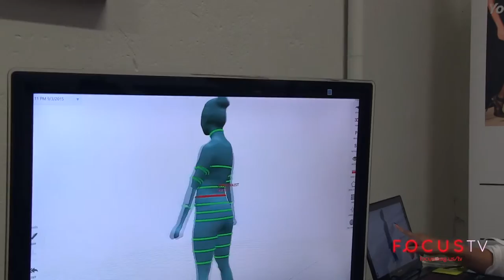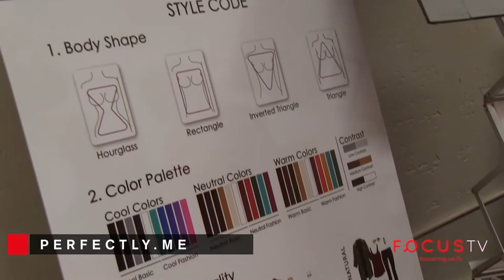Focus TV | Perfectly.me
Focus TV Host Sande Charles chats with Perfectly.me co-founder Terri Ghio, filmed live in Santa Monica, CA at Cardio Barre